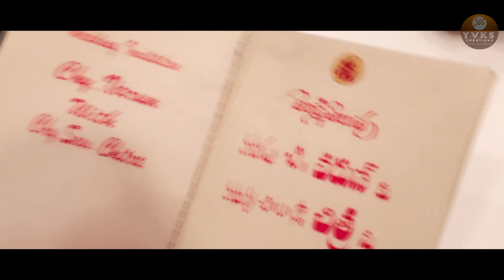Chitralahari Season-1 Highlights | Season-2 Comingsoon | YVKS Creations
V Kumar'S Chitralahari
Episode - 1,2,3 Highlights
To be Continue...Episode-4

Cast:
Kumara Swamy
Akhila Nair
Rajesh Konchada
Harish Tekkali
Siva Narayana Akula
Crew:
Director: V Kumar'S
Camera: Sai Kumar Chukkala
Editing: Prasad B - Siva Narayana Akula

Hai Friends This is YVKS Team YVKS Creations Youtuber. YVKS Creations
 is an Entertainment channel for the people who enjoy Best Visual, Best screenplay,
Different content Short films and Web series and expert analysis surrounding movies,
YVKS Creations Encourage to New Talented Directors and Actors,
Passionated Script writters. Also Tollywood Movie reviews, Celebrities interviews
 and fashion exclusive scoops  with Entertainment Lovers.
YVKS Creations (a YVKS Enterprise) is a Telugu Movie Production company started by
noted Telugu Movie Producers Naveena K, Sandhya V Y.
The Baner has produced H23 Movie in Tollywood Releasing Soon.